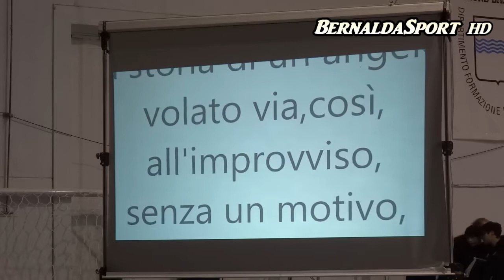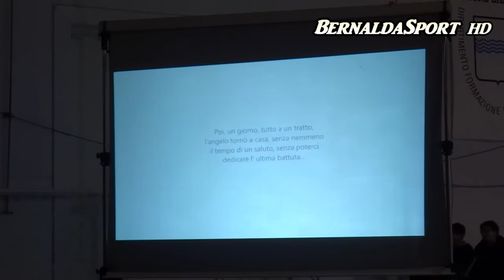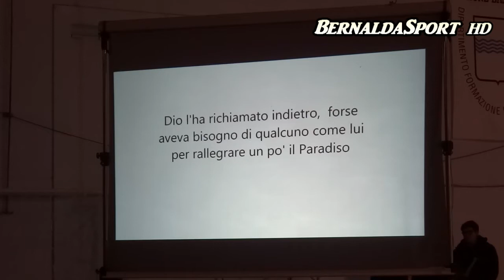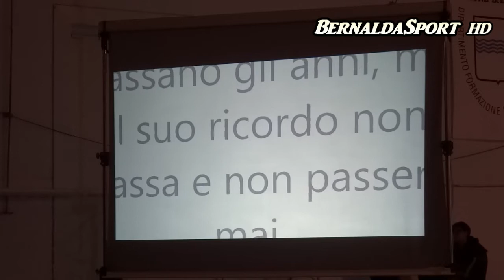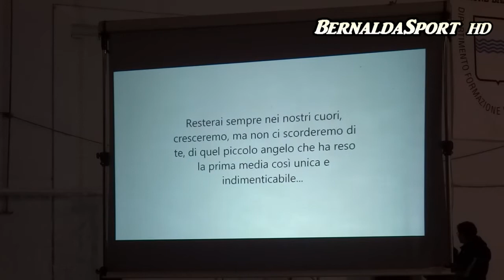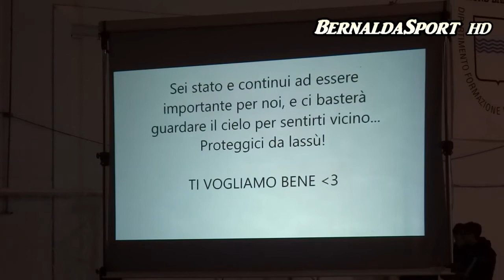1 Memorial Giancarmine Lombardi..videoclip 1/02/2015 HD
videoclip compagni di classe.